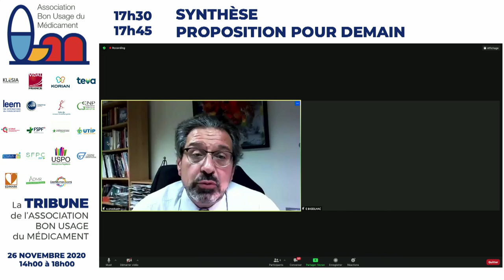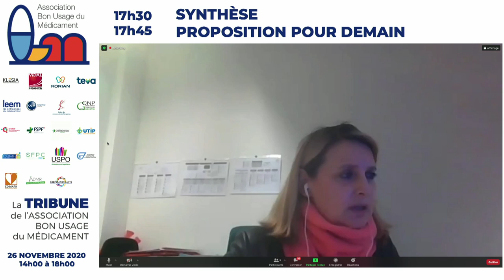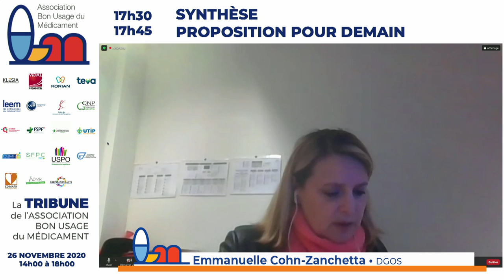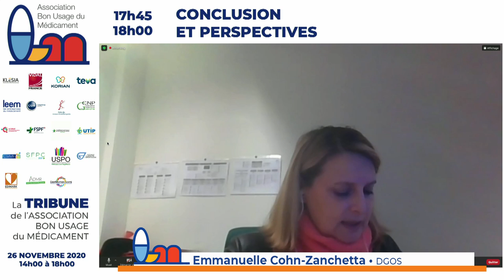Tribune ABUM 2020 - Propositions pour demain, conclusion et perspectives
Retrouvez toutes les informations sur le bon usage du médicament

Xavier Cnockaert, Président de l’Association Bon Usage du Médicament, Chef de pôle de gérontologie du CH de Beauvais
Eric Baseilhac, Vice-président de l’ABUM, Directeur Accès, Économie et Export du Leem
Emmanuelle Cohn-Zanchetta, Adjointe à la Sous-Directrice, Sous-Direction du Pilotage de la Performance des Acteurs de l’Offre de Soins, Direction générale de l’offre de soins, Ministère des Solidarités et de la Santé

Avec le contexte sanitaire exceptionnel de cette année, le bon usage du médicament est au cœur des préoccupations de tous les professionnels de santé. Il est donc essentiel pour nous de vous apporter un éclairage sur le bon usage du médicament dans le contexte actuel de crise sanitaire.